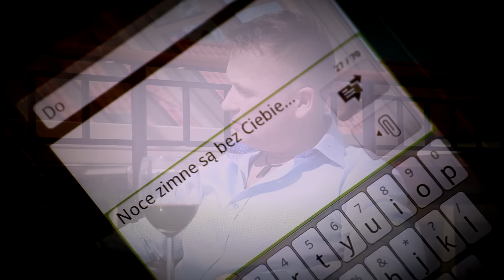Bobi - Zimne noce (Official Video)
Wasza opinia jest dla nas ważna, bo robimy muzykę właśnie dla Was! 🔥

🎵 Posłuchaj więcej naszej muzyki!
- wszystkie nasze piosenki w jednym miejscu!
- zobacz koncertowe wykonania i poczuj się, jakbyś tam był!

Znów pytasz mnie, no jak się masz
Czy mój numer jeszcze znasz
Po trzech latach nagle taki sms
Nie pytaj mnie, bo sama wiesz
Co to miłość, co to gniew
Tyle lat minęło a ty rzucasz tekst
Do mnie

Wszystkie noce zimne są bez ciebie
Już nie świeci tyle gwiazd na niebie
Kwiaty już nie pachną tak jak dawniej
Pocałunków twoich brak
Jak dogonić szczęście mam bez ciebie
Jak twe zimne serce rozgrzać nie wiem
O gorących ustach śnię na jawie
Tamtych nocy czuję smak

No jasne że pamiętam czas
Kiedy ogień płonął w nas
I ten kolor życia, co w pamięci jest
Ja dałem ci szczęśliwe dni
Ty mi rozpalone sny
Wtedy pewnie bym zaśpiewał taki tekst
Tobie

Wszystkie noce zimne są
Już nie świeci tyle gwiazd
Kwiaty już nie pachną tak
Pocałunków twoich brak

Muz./sł.  Dariusz Mata

Zabronione jest kopiowanie audio i video na inne kanały YouTube jak również na inne portale internetowe.